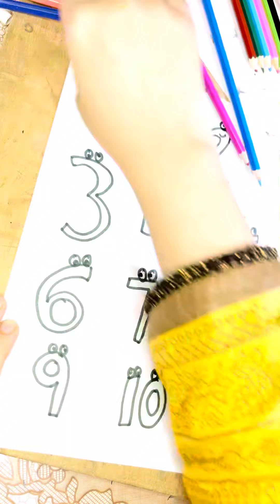Write numbers with me 1 to 10 | preschool worksheets | counting numbers